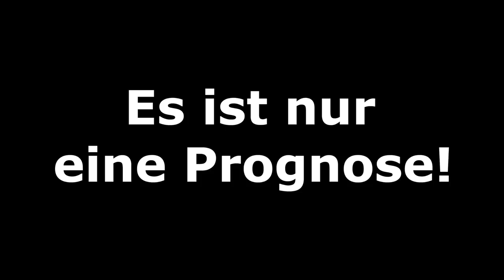FIFA 20: Deutschland v Weißrussland l [EM-Qualifikation 2020] - Prognose [FULL HD]